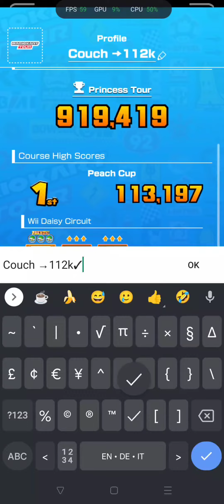MKT | Daisy Circuit | 151 AC (+ preliminary ranked results)